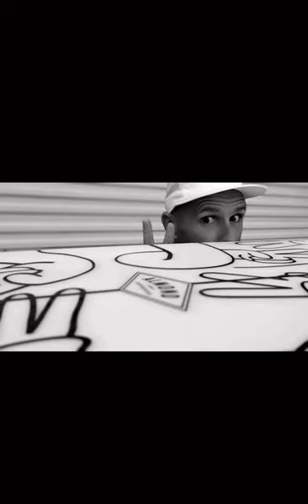Like dis 🖊️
Credit: 👨‍🎨 @kbut

Do you need surfboard art inspiration?Surfpaints is your answer🌊🎨🖊Follow us  everywhere! - Surfpaints